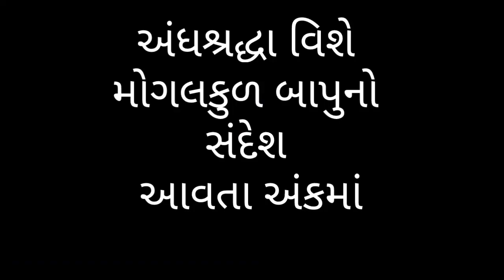ગાયને એંઠવાડ કે પ્લાસ્ટિક ખવરાવવા મજબૂર કરશો તો પાપમાં પડશો || મોગલકુળ બાપુને આવ્યો ગુસ્સો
Other Video of Mogaldham :

મોગલકુળ બાપુને 10 પ્રશ્નો પૂછ્યા, બાપુએ શું આપ્યા જવાબો?

કિર્તીદાન ગઢવી અને માયાભાઈ આહીર વિશે શું બોલ્યા મોગલકુળ બાપુ?

ભજનાંનદી પાલુભાઈ વિશે શું બોલ્યા મોગલકુળ બાપુશ્રી?